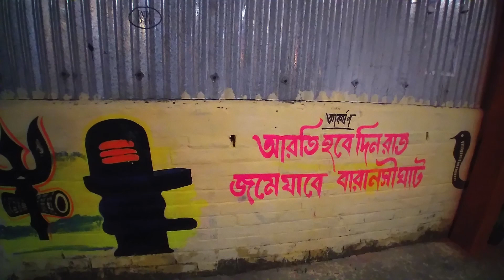কেদারনাথ এবার বারাসাতে || barasat kali pujo 2022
2022 barasat er kali pujo